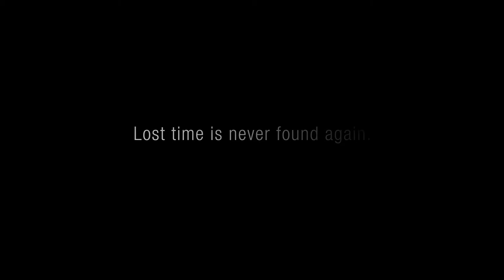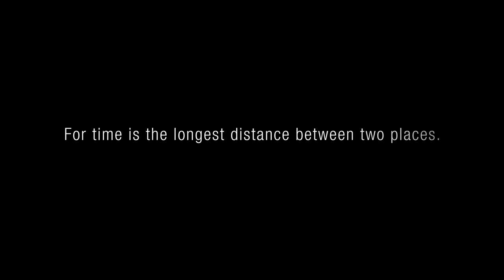Best of off-piste snowboarding - Just one second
January 11-13th, 2019 in Salzburger Land / Austria

entirely filmed with Go Pro 7 by:
Jobst von Paepcke, Peter van de Kamp, Nils Bade

edited by Nils Bade